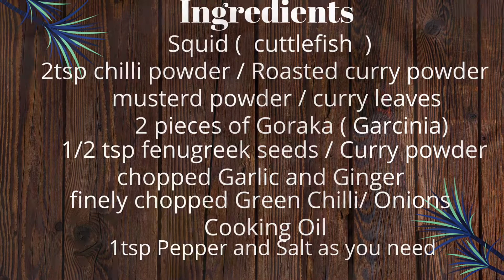Sri Lankan Spicy 🥵 Squid curry without milk \ දැල්ලෝ කරිය With English subtitles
Have you ever tried Sri Lankan style squid curry? If not, this is the time to make it possible. Today, I am going to show you how to make the best Sri Lankan style squid curry.

Sri Lanka is a paradise for seafood. This spicy cuttlefish curry recipe is one of the best seafood dishes in Sri Lanka.

People make Sri Lankan squid curry in different ways, but this is one of the tastiest yet easiest ways to make this dish.

Normally, people make this curry for lunch, but you can have this for dinner as well.